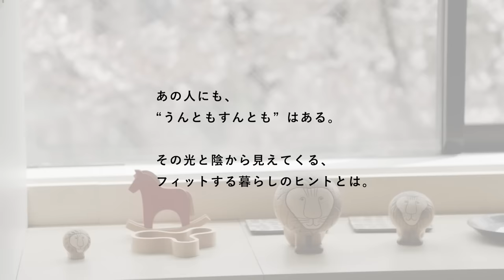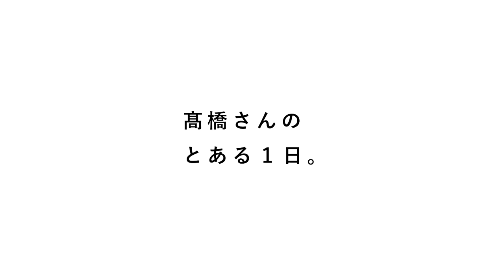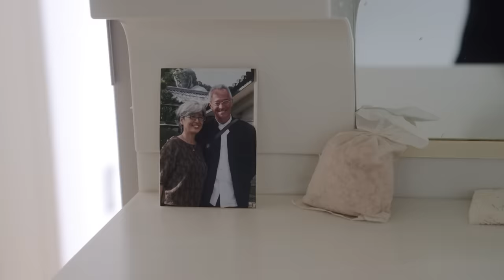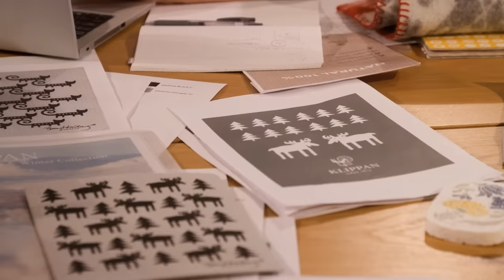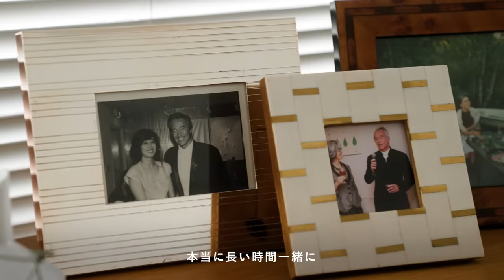夫婦からひとりの人生へ。自分を生きる今の暮らし【うんともすんとも日和】034 | イーオクト代表・髙橋百合子さん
本当に自分がやりたいことって？

私たちが大好きな「あの人」のいまの生き方に迫る、ドキュメンタリー番組『うんともすんとも日和』、第34弾をお届けします。

今回は、イーオクト代表・髙橋百合子（たかはし ゆりこ）さんにご登場いただきました！

身近にある暮らしの道具や製品から、サステナブルな社会を実現したい。そんな想いで会社を経営するイーオクトの代表・髙橋さんが書いた「自分を生きる」という言葉の意味とは-。

🔍髙橋さんの関連記事はこちらからご覧いただけます↓
【白髪に憧れて】第1話：見えない世間なんて気にしない。自然と行き着いた「染めない」選択肢（イーオクト代表 髙橋百合子さん）

 📚「うんともすんとも日和」作品紹介ページも公開中！
是非こちらも動画と一緒にお楽しみくださいね。

📔もくじ📔

0:00   今回の主人公はイーオクト代表・髙橋百合子さん
1:05   仕事を始めたばかりの頃のこと
2:20  私たちの暮らしの中身が少し変わったなら
3:00   髙橋さんのとある1日
7:59   最愛の夫との別れ
10:13   「本当はどうしたい？」と問いかけながら歩いていく
12:08 「自分を生きる」

📮ご感想もお待ちしております。

出演 : 髙橋百合子
撮影協力 : イーオクトのみなさま
ディレクション・撮影・編集 : 森田雄司
企画：株式会社クラシコム